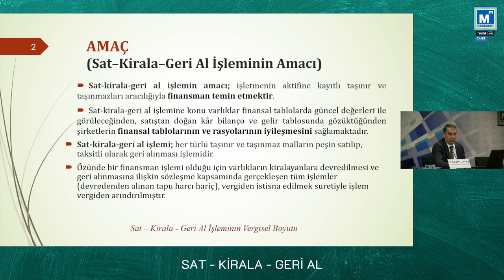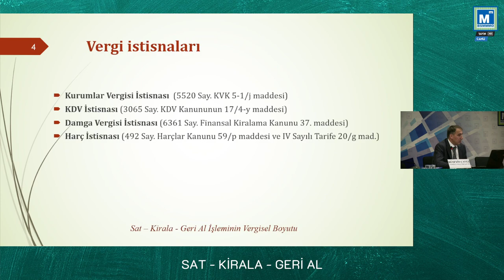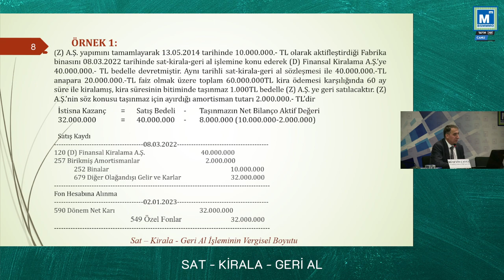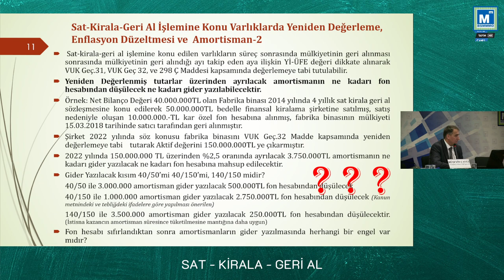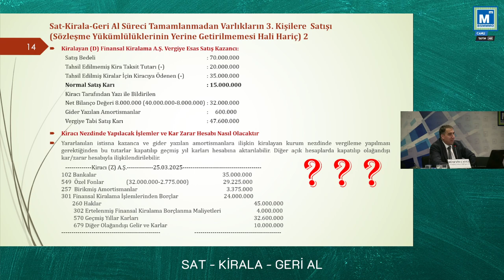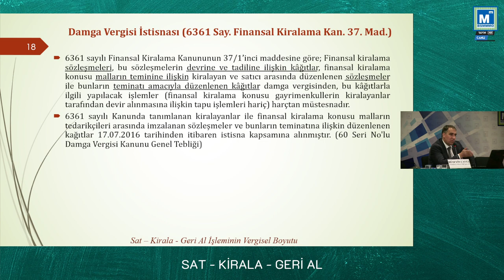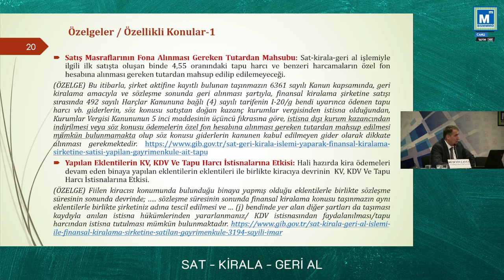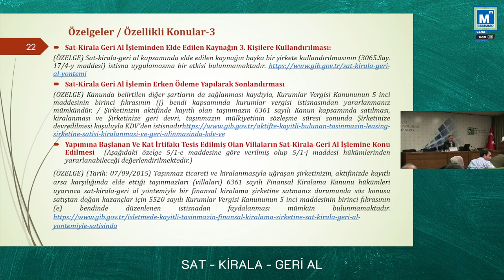SEMİNER: SAT - KİRALA - GERİ AL İŞLEMİNİN VERGİSEL BOYUTU - YMM HÜSEYİN ÇAVUŞ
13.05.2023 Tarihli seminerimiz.